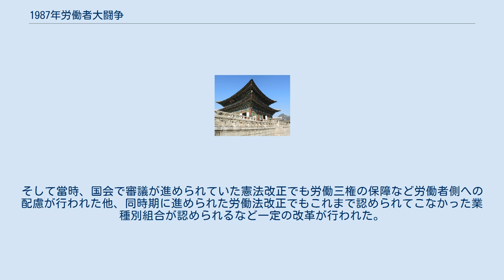1987年労働者大闘争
1987年労働者大闘争（1987ねん ろうどうしゃだいとうそう、韓国語：87년 노동자 대투쟁）は、1987年7月から9月にかけて韓国各地で発生した労働者による大規模ストライキ闘争の名称である。
別名「7・8月労働者大闘争」（7ㆍ8월 노동자 대투쟁）と呼ばれる。
 1987年6月、韓国全土で発生した大規模な民主化運動（6月民主抗争）の結果、全斗煥政権によって6・29民主化宣言が発表され、大統領直接選挙制改憲を旨とする民主化が実現された。
しかし、民主化宣言では労働者や農民、都市貧民の生存権確保については反映されなかった。
 そのため民主化宣言直後から、労働者は「民主労組の建設」「賃金引き上げ」「勤労条件の改善」などを掲げ、各地でストライキやデモを展開した。
労働組合結成の動きはこれまで労組結成がタブーとされていた現代グループでおこった。
7月5日、グループの一つである現代エンジンで労組結成に成功、7月15日には現代美浦造船労組結成申告書類強奪事件が発生した。
書類強奪事件で現代側が国民的な指弾を受ける中、ストライキは大企業事業所を中心に本格化した。
そして7月下旬、慶尚南道地方の馬山や昌原といった大工場地域に事業所を構えていた現代自動車や国際商事、現代重工業、大宇造船、韓国重工業など韓国主要企業にも波及、8月17・18日には蔚山現代グループ労組連合による街頭デモに4万名余りが参加し、最高潮に達した。
 ストライキ闘争は韓国第2の都市である釜山市にも波及、8月22日には街頭デモに参加していた玉浦大宇造船労働者の一人が警察が放った催涙弾の直撃を受け、死亡する事件も発生した。
この死亡事件をきっかけに労働者デモは首都圏にも拡大し、中小企業や非製造業でもストライキ闘争が発生した。
こうして全国に拡大した労働者デモに対し、企業経営者の団体である全国経済人連合会による8月11日の「暴力・破壊・不法行為の非難」と「公権力の介入要請」をきっかけに政府は大々的な弾圧に乗り出すと共に、「左傾・容共分子の洗い出し」によるイデオロギー攻勢が仕掛けられた。
また企業側も救社隊（労働運動を弾圧するために組織された私的部隊）の導入や休廃業措置で対抗、東亜日報や朝鮮日報など制度圏マスコミも労働運動を意図的に歪曲して報道するなどした結果、9月末までに沈静化に向かった。
しかし、製造業労働者の闘争が沈静化した8月末から、運輸・鉱山・事務・販売・サービス業・技術職といった非製造業分野に従事する労働者によるストライキ闘争が9月以降も継続した。
 労働者大闘争は7～9月までの3ヶ月間に発生し、韓国の全地域・全産業で発生した大規模な労働者大闘争であった。
大部分の労働争議は「先ストライキ・後交渉」という従来の労働法の枠組みを超えた手法（非合法闘争）が採られた。
そして参加した延べ人数は200万人に達し、全国各地の事業者で新たな労働組合が相次いで結成された。
 要求については多種多様であったが、大きく分けると賃金・ボーナスの引き上げ、御用組合幹部の退陣、退職金制度の改善、家族や子弟教育手当であった。
こうした要求が出された背景には、「三低」現象（ウォン安・石油価格低迷・国際金利低下）に因る好景気とそれに伴って企業収益が改善されたにもかかわらず、労働者自身の収入がさほど伸びていないという問題があった。
事実、1986年の労働生産性向上率が13.6％であったのに対し賃金上昇率はそれを下回る9.2％、87年上半期の労働生産性向上率が11.8％になったにもかかわらず賃金上昇率は5.3％に留まっていた。
そして御用組合幹部の退陣問題では、労使協調路線を採り労働者の真の関心事に対しては耳を貸さない組合執行部と労働運動を抑制する當時の労働法制に対する批判があった。
家族・子弟教育手当では経営者が従業員の生活給の保障に関心を寄せてこなかったことに対する不満が背景にあった。
こうした労働者の要求が民主化宣言による政治的自由の緩和によって一気に噴出したものと言える。
 韓国における工業化と資本主義化が本格的に進行して以来、初の大規模労働闘争で社会変革の主体としての労働者が社会の前面に登場した出来事でもあった。
こうした労働者闘争は、6月民主抗争の成果に支えられたもので、民主化運動の成果を補完しより発展させた性格も併せ持っていた。
また労働者大闘争は、88年6月に結成された全国労働運動団体協議会（全国労運協...